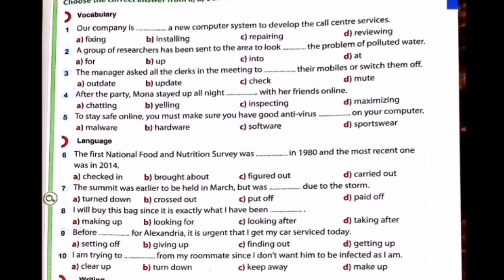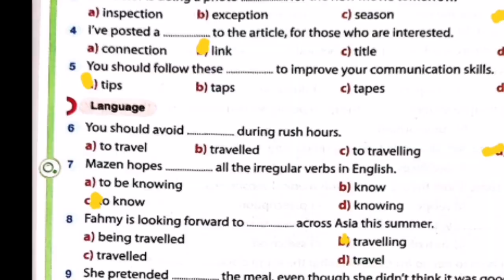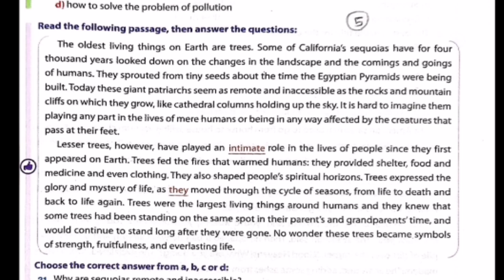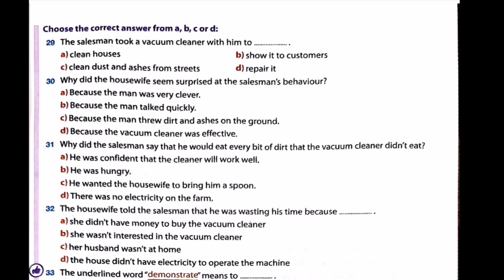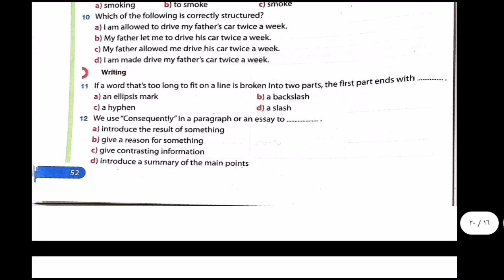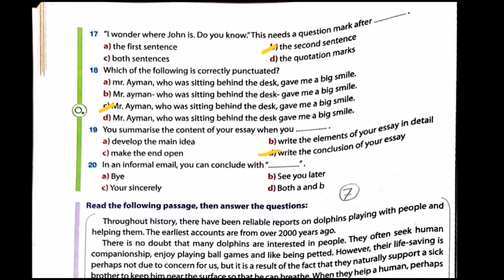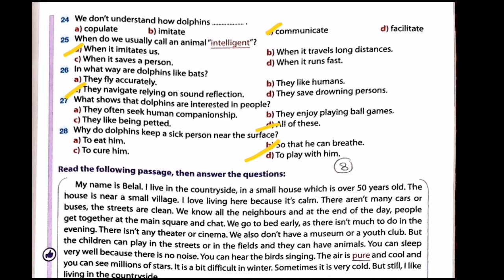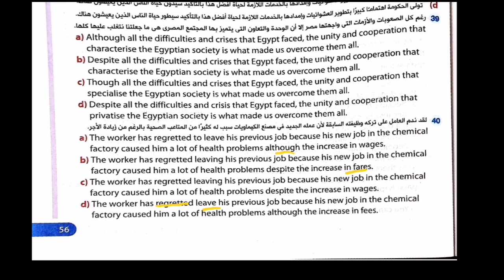حل بوكليت المراجعة النهائية كتاب جيم تالته ثانوي من صفحة ٤١ : ٥٦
حل بوكليت المراجعة النهائية كتاب جيم
مراجعة علي الوحدة الخامسة  والسادسة
@Mr /Ayman Badr
من صفحة ٤١ : ٥٦

💥انتظرونا في اقوي مراجعة لمادة اللغة الانجليزية للثانوية ٢٠٢٣👌

شرح درس افعال السببية تالته ثانوي